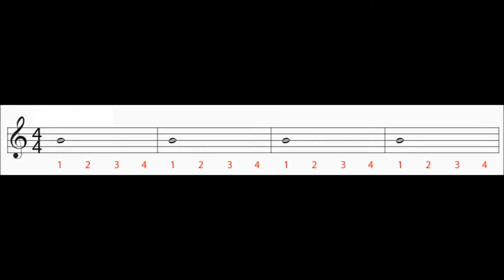How to Count Whole Notes or Semibreves - Duration - Time Value - Read Music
In this lesson, we take a look at the whole note, also called a semibreve. Learn how to count whole notes with this exercise. The time value (duration) of a whole note. How to read notes. How to read music.